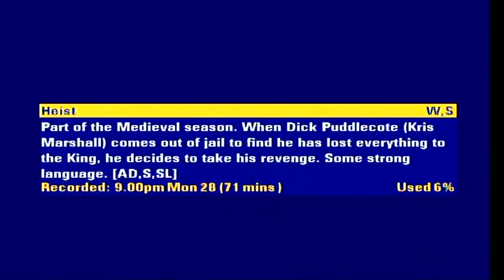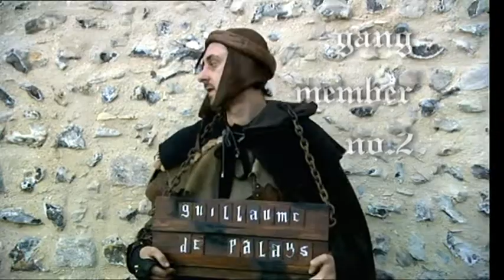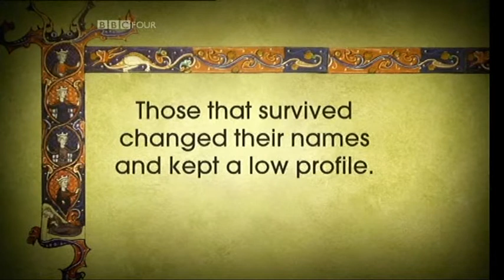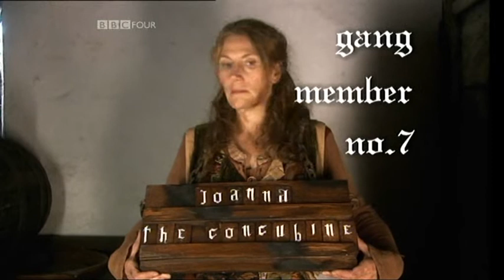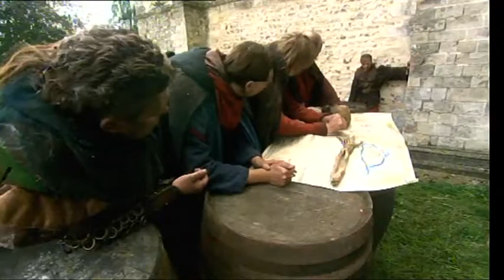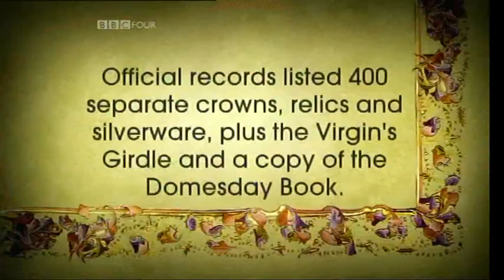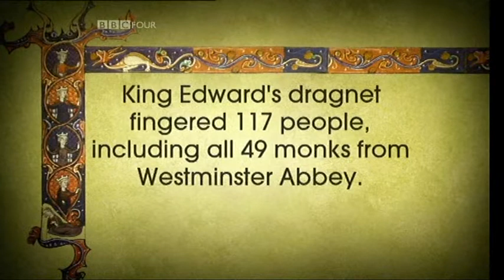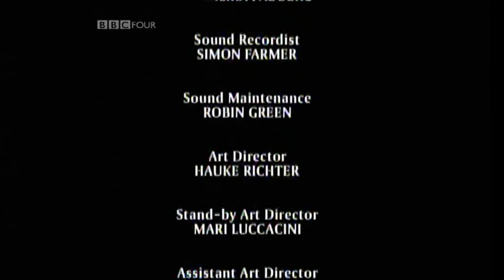Heist - Kris Marshall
Comedy Drama from 2008.  The story of the greatest criminal you have never heard of... Dick Puddlecote